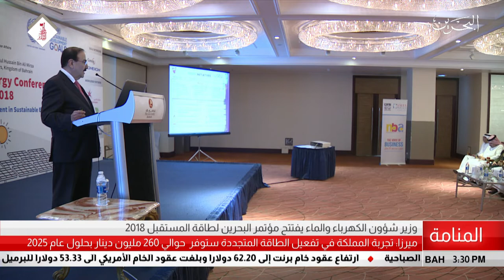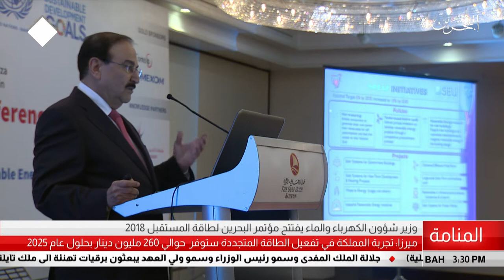البحرين مركز الأخبار : وزير شؤون الكهرباء والماء يفتتح مؤتمر البحرين لطاقة المستقبل 04-12-2018